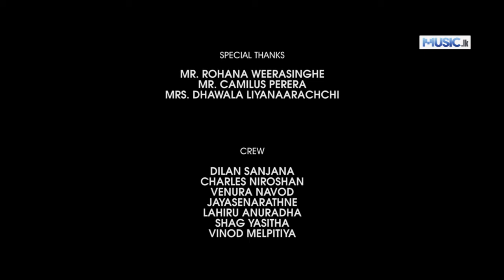Himi Nathi Pemakata Nirosha Virajini Original Official Video